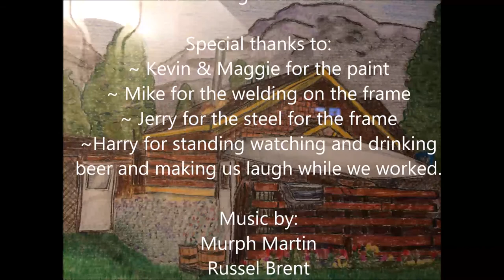Painting your Boler with Roll and Tip - The Golden Egg "Nugget"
We painted our Boler trailer using the Roll & Tip method.  This is a how to and our two week marathon to get it done.  Enjoy!